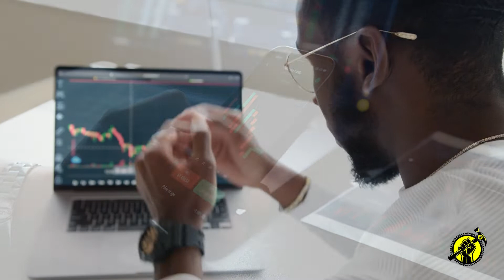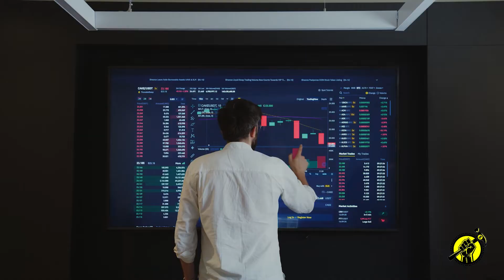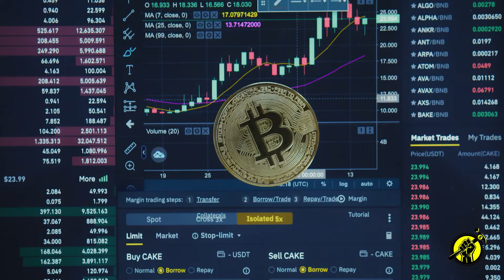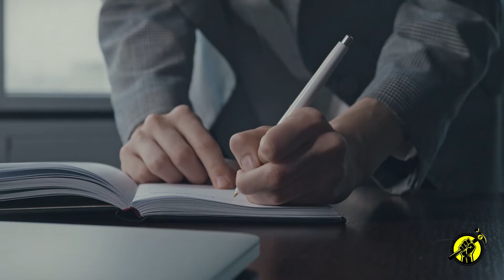Don’t Invest in Bitcoin if You’re THIS Age!